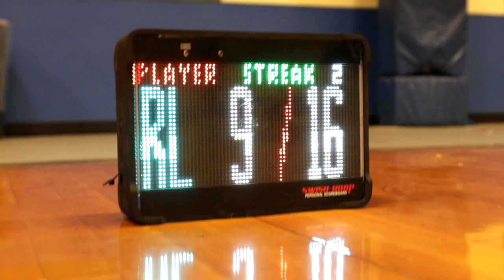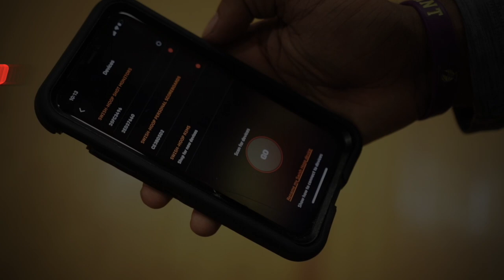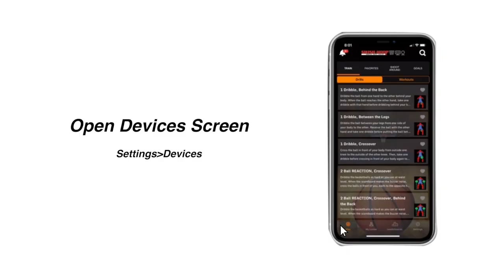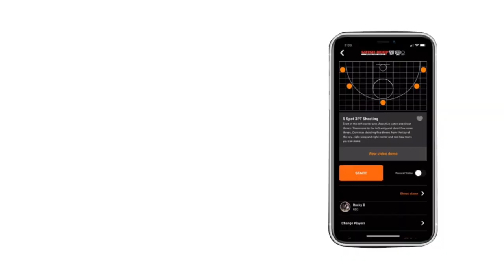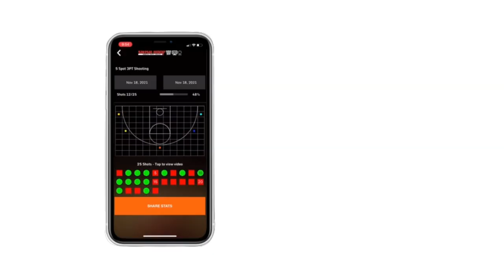How to Set Up the Basketball Skills Trainer l Basketball Shot Tracking l Step by Step Guide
This video will teach you how to set up the Swish Hoop® Basketball Skills Trainer and start tracking your shots.